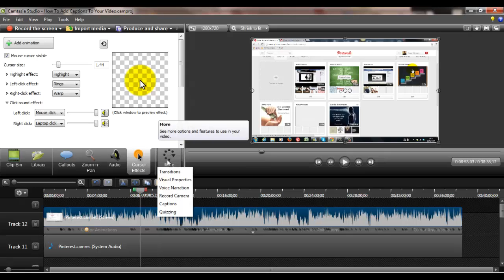Camtasia Studio 8 - How To Add Cursor Effects To Your Video